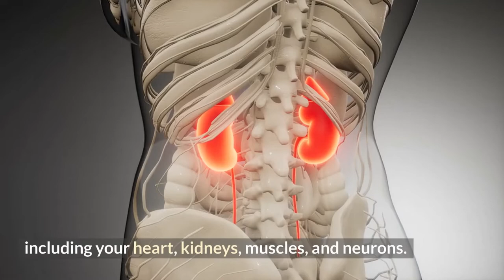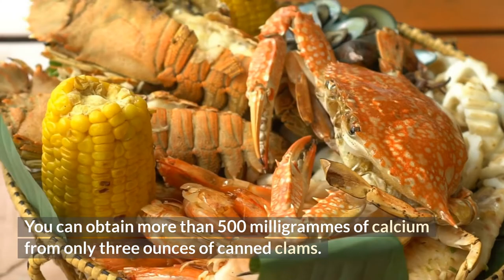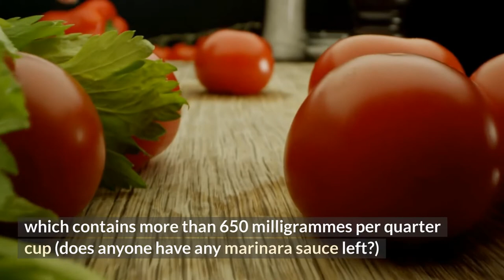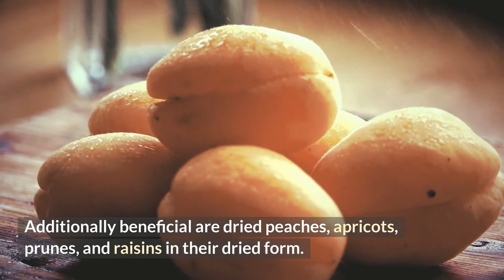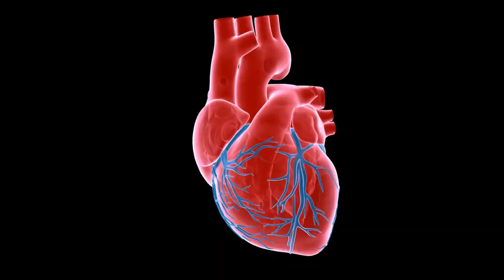Top 10 foods with high potassium.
In this video we are going to talk about top 10 foods with high potassium.

 Potassium is a mineral that often goes unnoticed. The vast majority of individuals don't give this undervalued mineral much of their attention (if they think about it at all).

But despite the fact that it is an essential nutrient, we do not consume nearly enough of it. Continue reading to learn why you should incorporate more potassium into your diet, as well as where you can get it. Here are some of the best sources of potassium, as recommended by registered dietitian Anna Taylor, MS, RDN, LD, so that you may incorporate more of it into your diet.

Potassium is a mineral that is essential to the proper functioning of your body's organs, including your heart, kidneys, muscles, and neurons. A potassium deficiency can cause your blood pressure to rise, increase your chance of developing kidney stones, and even cause calcium to be leached from your bones.

According to Taylor, "diets that are low in sodium and high in foods that are rich in potassium may minimise the risk of high blood pressure and stroke."

Are you prepared to increase your consumption? Taylor recommends including these potassium-rich foods in your diet for optimal health.

Number 10. Potatoes.

The skins of potatoes contain a wealth of nutrients, so it is important to keep them on while sized roasted potato with the skin still on it. Is that a sweet potato with the skin on it? greater than or equal to 500 milligrammes

Number 9. Legumes.

Potassium can be found in high concentrations in foods like beans. Each serving of a half cup of white beans or adzuki beans contains close to 600 milligrammes of sodium. More edamame, are both beneficial foods to eat since they contain a lot of potassium.

Number 8. The juices.

Juices made from oranges and pomegranates are also excellent choices because one cup of each contains approximately 500 milligrammes. However, Taylor suggests limiting your serving size due to the high amount of sugar in the product.

Number 7. Seafood.

The common fillet sizes of salmon, mackerel, halibut, tuna, and snapper all provide more than 400 mg of potassium per serving. You'd rather have chowder, wouldn't you? You can obtain more than 500 milligrammes of calcium from only three ounces of canned clams.

Number 6. Leafy greens vegetables.

Popeye had the correct conception. Up to 400 milligrammes of potassium can be found in a single serving size of half a cup of cooked spinach. When compared to the same volume greens contain more than 600 milligrammes.

Number 5. Dairy.

You are aware that dairy products are an excellent source of calcium. It was discovered that it is also an excellent supplier of potassium. There are around 350 to 380 cup of plain yoghurt will provide you with more than 500 milligrammes of calcium (not to mention protein and healthy probiotics).

Number 4. Tomatoes.

More than 400 milligrammes of potassium can be found in one cup of chopped tomatoes, tomato puree. Even more abundant in the mineral is concentrated tomato paste, which contains more than 650 milligrammes per quarter cup (does anyone have any marinara sauce left?)

Number 3. Bananas.

It's possible that these bright yellow fruits are the most well-known source of potassium. In point of fact, one banana of medium size has approximately 422 milligrammes. The plantain, which is related to the banana, is likewise an excellent source of potassium.

Number 2. Other fruits.

There are several more fruits besides bananas that are rich in potassium as well. Each serving size of a half cup of cantaloupe, dates, nectarines, and oranges has more than 250 milligrammes of sodium. Additionally beneficial are dried peaches, apricots, prunes, and raisins in their dried form.

Number 1. Avocados.

A serving size of a half cup of creamy avocado includes around 364 milligrammes of potassium. As if you needed another reason to grab for the guacamole, this information is provided for you.

There are a lot of fantastic ways to acquire your daily allowance of potassium, from a fruit salad to avocado toast, a gourmet fish supper to a bowl of tomatoey spaghetti, and so on and so forth. Your body, as well as your sense of taste, will be grateful to you.